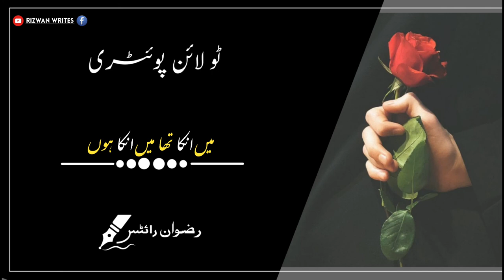Two Line Poetry Best Status Video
Hello Friends

NOTE:-